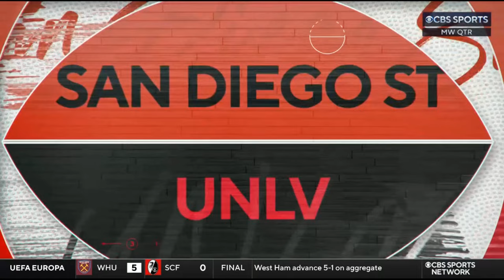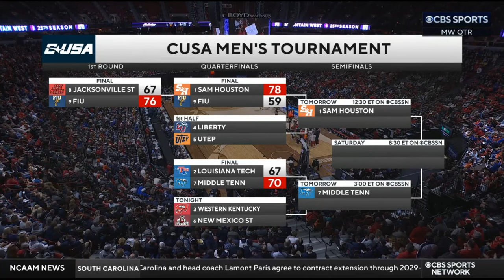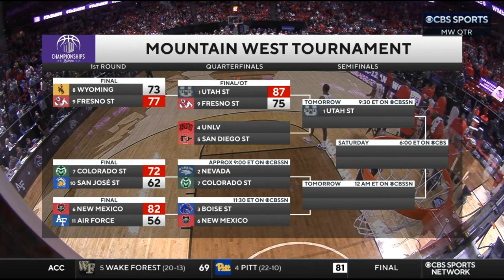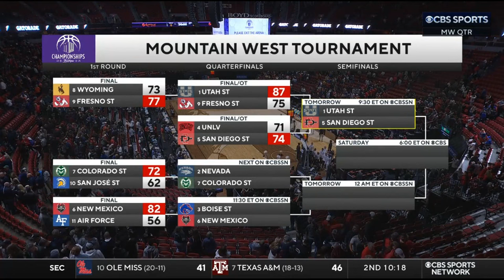NCAAM 2024.03.14 MWC Men's Basketball Quarterfinal - (5) San Diego State vs (4) UNLV